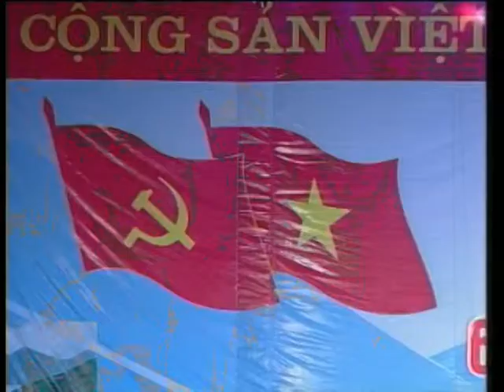Kỷ niệm 60 năm ngày giải phóng Quỳnh Nhai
NGÀY HỘI GIẢI PHÓNG QUỲNH NHAI

 (Chương trình nghệ thuật chào mừng
Lễ kỷ niệm 60 năm giải phóng huyện Quỳnh Nhai 24/10/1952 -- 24/10/2012)

Kịch bản: TS. Trần Hữu Sơn

 - Chỉ đạo nội dung: Thường trực Huyện ủy, UBND huyện Quỳnh Nhai, tỉnh Sơn La.
 - Tổ chức thực hiện: Sở Văn hóa, Thể thao và Du lịch tỉnh Lào Cai; Phòng Văn hóa Thông tin, Trung tâm Văn hóa Thông tin huyện Quỳnh Nhai
 - Thời gian: từ 19h30' -- 21h15' (Chương trình nghệ thuật 47').
 - Địa điểm: Sân khấu Quảng trường huyện Quỳnh Nhai, tỉnh Sơn La
 - Lực lượng diễn viên: Khoảng 300 diễn viên quần chúng và các Đoàn nghệ thuật tỉnh Sơn La, tỉnh Lào Cai.
 - Chủ đề chính: Ca ngợi những trang sử hào hùng trong 60 năm xây dựng và phát triển của huyện Quỳnh Nhai (Dựng lại lịch sử Quỳnh Nhai bằng các hình tượng nghệ thuật).
 - Âm nhạc: Chủ yếu sử dụng các ca khúc cách mạng và một số ca khúc của các nhạc sĩ sáng tác về Quỳnh Nhai.
 - Lời bình: Về các chặng đường lịch sử của Đảng bộ, chính quyền và nhân dân các dân tộc huyện Quỳnh Nhai trong 60 năm qua
Chương 1: Ngày hội mừng giải phóng.
Chương 2: Non sông Quỳnh Nhai hùng vĩ
Chương 3: Những trang sử hào hùng
Chương 4: Nhịp sống mới
* Bản quyền chương trình và các VIDEO thuộc về: Thường trực Huyện ủy, UBND huyện Quỳnh Nhai, tỉnh Sơn La, nước Việt Nam.